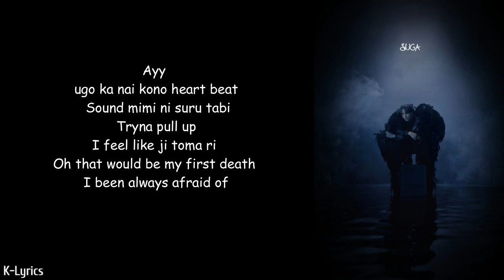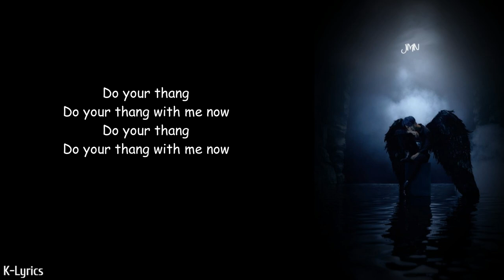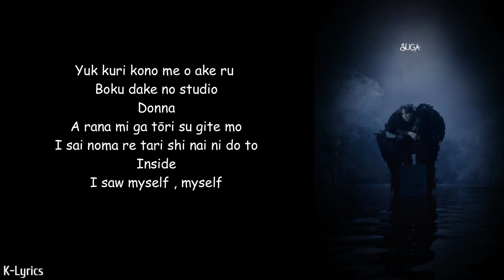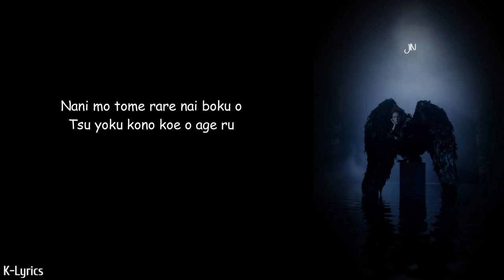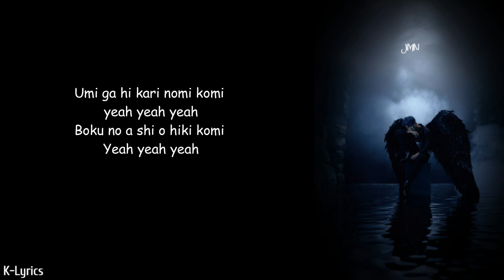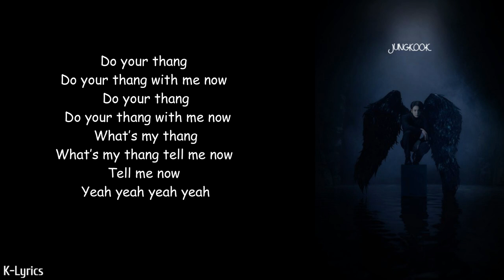BTS (방탄소년단) – BLACK SWAN (Japanese Ver.) Easy Lyrics